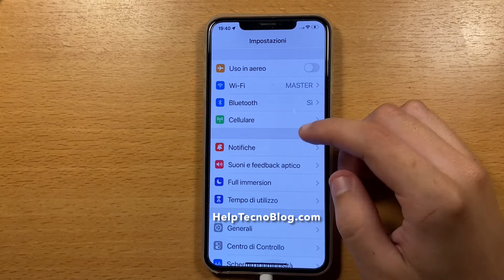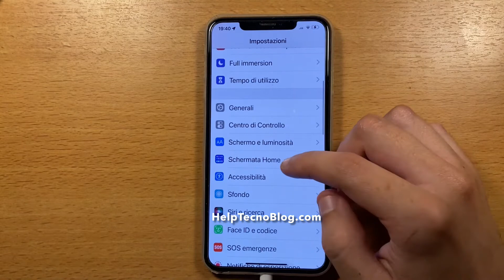Come disattivare la luminosità automatica su iPhone e iPad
In questo video vedremo come disattivare la luminosità automatica su iPhone e iPad.

📱🔨Pellicola al vetro temperato
🛒Cover iPhone
🔌 Caricatore Apple USB-C 20W
🔋 Filo Lightning
⌚️ Apple Watch serie 7
📱iPhone Xs Max

Capitoli:
00:00 intro
00:08 Come funziona?
01:40 Fine

➡️ Come creare un comando rapido che al tap registri un audio e lo invii via iMessage (messaggio)
➡️ Come creare un comando rapido che al tap crei un promemoria con un testo, data e luogo su iPhone
➡️ Come creare un comando rapido che al tap scatti una foto e la salvi su iPhone e iPad